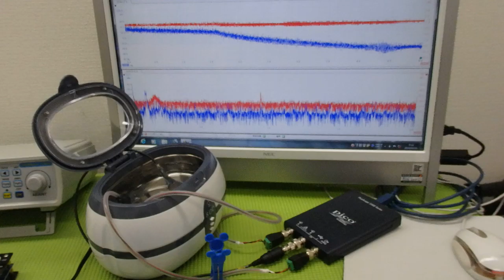メガヘルツの超音波発振制御プローブを利用した実験動画